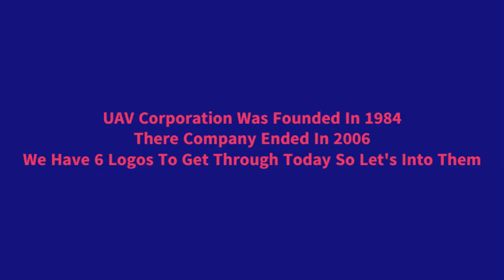Logo Evolution: UAV Corporation (1984-2006) [Ep 224]